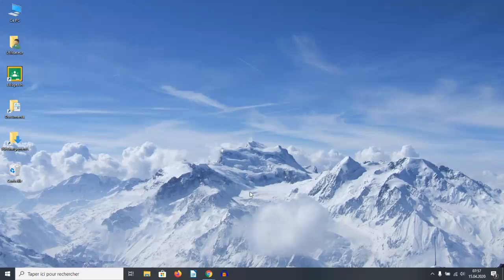Travailler dans Classroom sur ordinateur